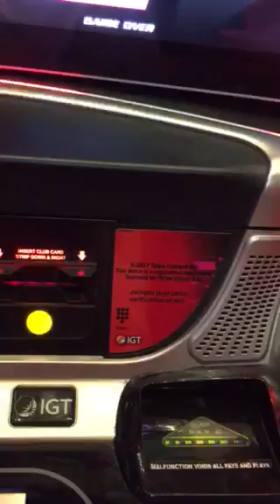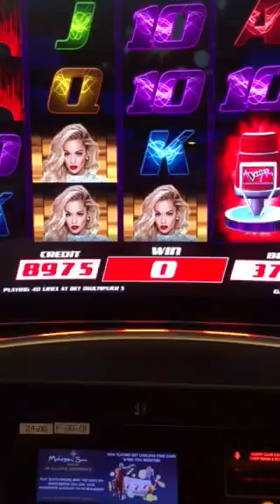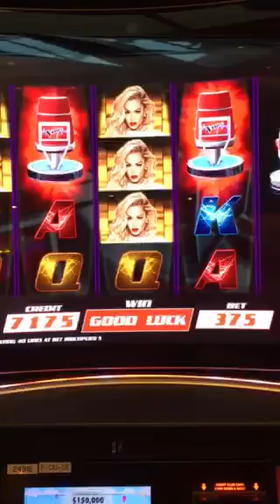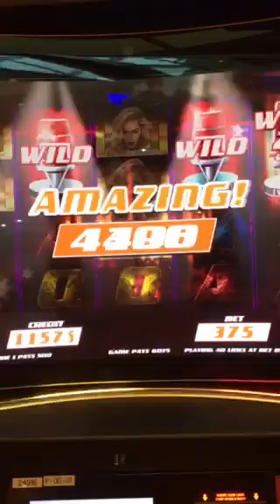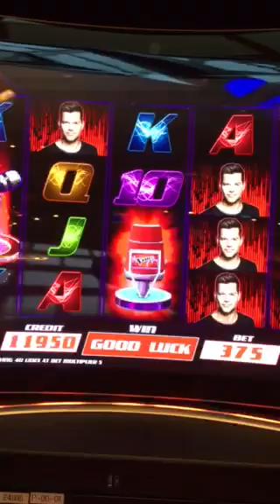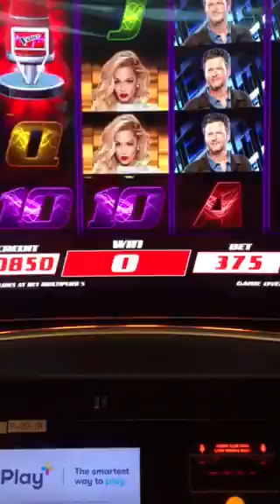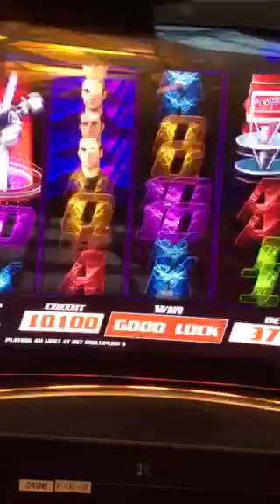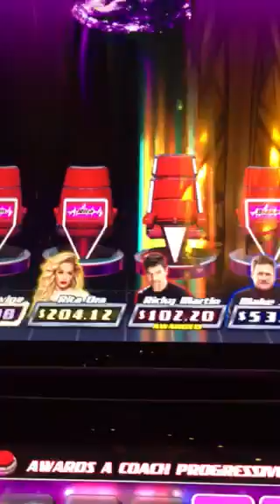THE VOICE BONUS ACTION!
NEW SLOT Fun Session!